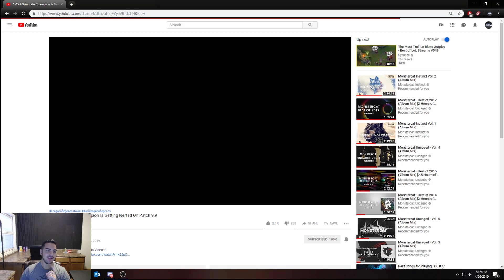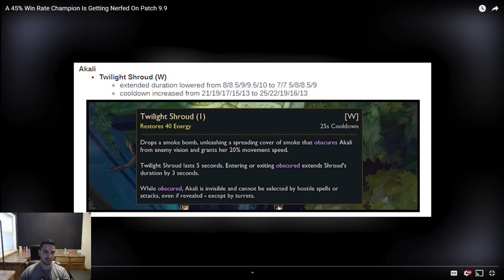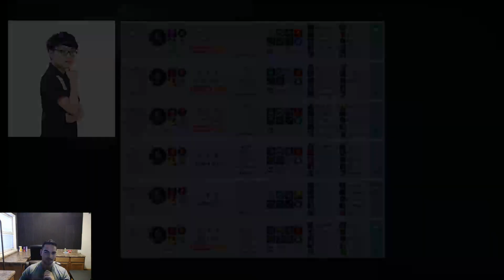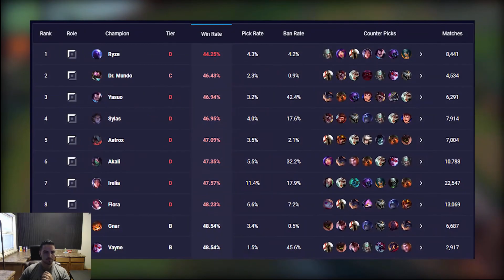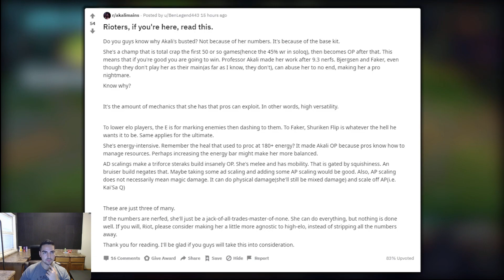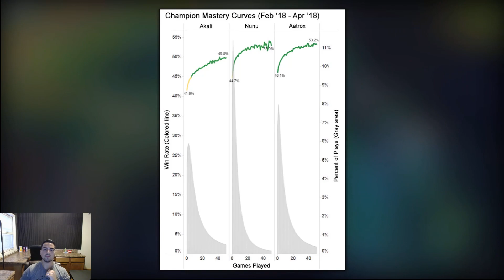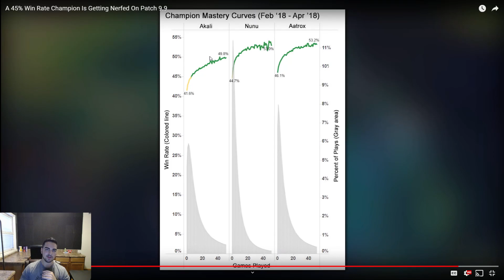Professor Akali Reacts to "A 45% Win Rate Champion Is Getting Nerfed On Patch 9.9" By Exil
Reacting to "A 45% Win Rate Champion Is Getting Nerfed On Patch 9.9" By Exi - His take on Akali getting nerfed in Patch 9.9